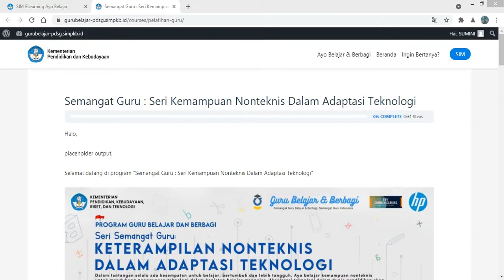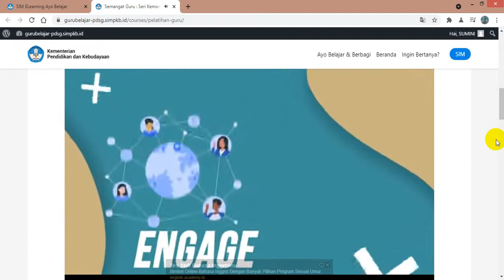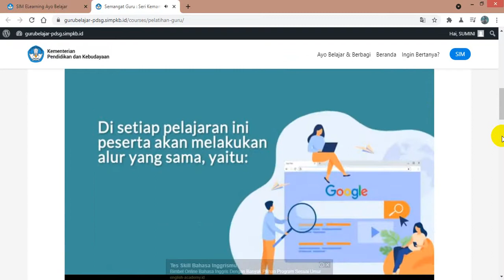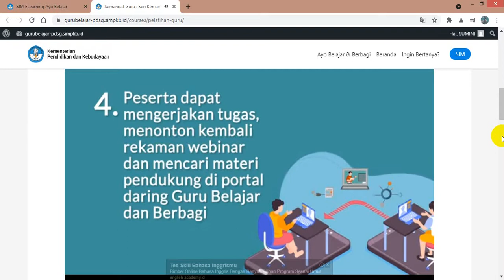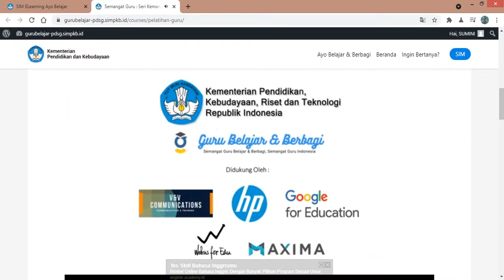Semangat Guru : Seri Kemampuan Nonteknis Dalam Adaptasi Teknologi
Bimtek Semangat Guru